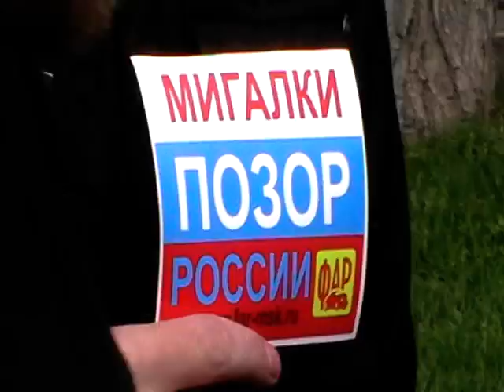СуперМегаМотоВедро!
Самое креативное ведро дня!